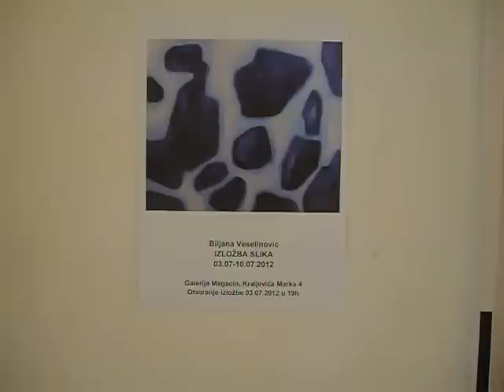The Exhibition of paintings by Biljana Veselinovic, gallery Magacin, Belgrade, Serbia, July 2012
Izlozba slika Biljane Veselinovic, galerija Magacin, Beograd, Srbija, jul 2012.